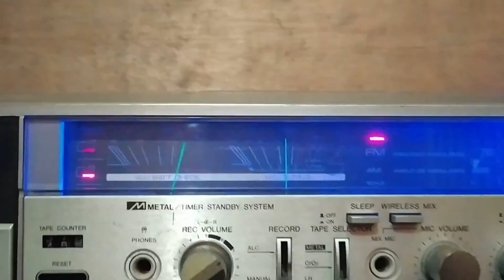AIWA J77 BOOMBOX